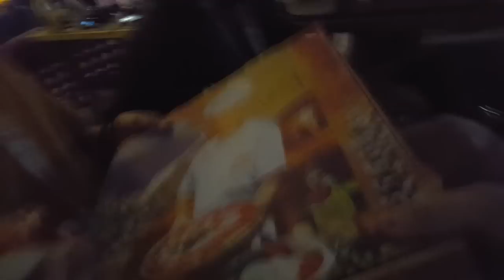VLOG | TLP 2015 - UN VIAJE INOLVIDABLE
---► PC

---► Mirillis Action
---► Fraps